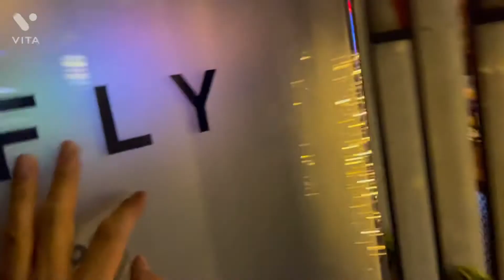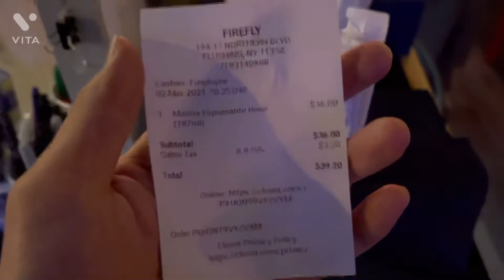뉴욕 퀸즈 한인타운 승혁이형이 생일 선물로 고기먹으러 솥뚜껑 !!! 2차로 반디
고독한 뉴욕미식가 원강이의 슬기로운 뉴욕생뢍

03/02/2021

승혁이형이 나 생일밥 사준다고 솥뚜껑 고고씽!!!

무한리필 집인데 퀄리티 좋네

다먹고 2차로

작년에 2주 일했던 어반데일 칵테일빠 반디 !!!